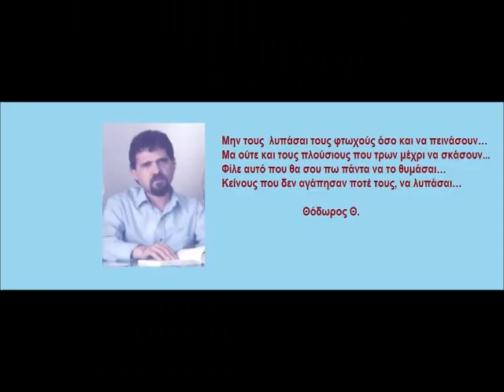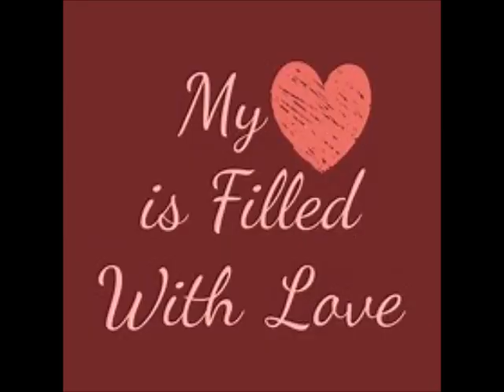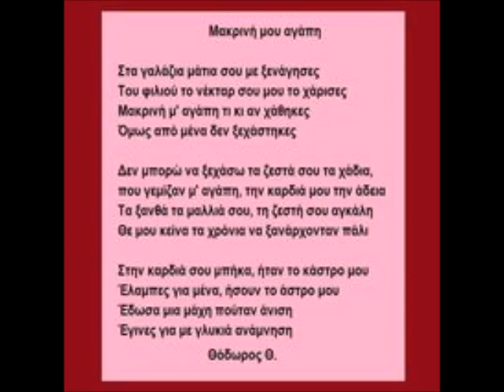ΜΑΚΡΙΝΗ ΜΟΥ ΑΓΑΠΗ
Μακρινή μου αγάπη'   Στίχοι: Θεόδωρος Κ. Θεοδώρου.   Μουσική και τραγούδι: Λεόντιος Γεωργίου.